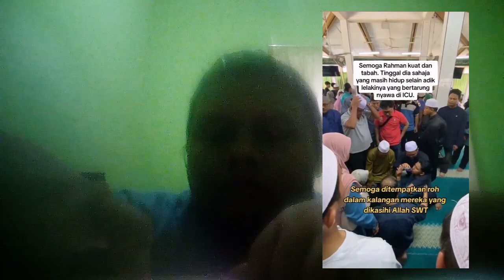Takziah Kepada Adik Rahman Kehilangan hampir seluruh ahli keluarga Dalam Kemalangan Jalan Raya